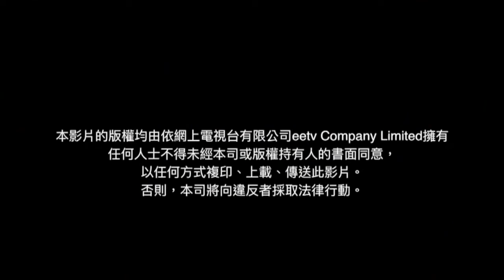美豔塑身肚皮舞 - 舞曲 Lucky 教學 Part9